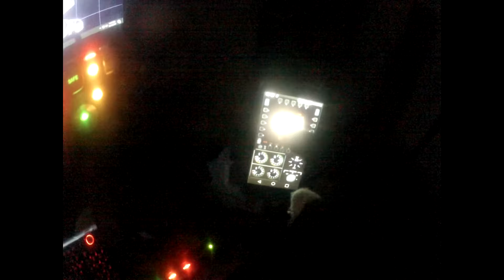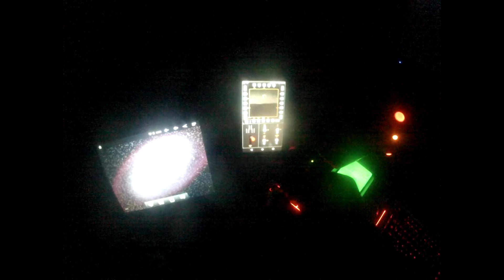The Pre-Flight Checklist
A quick demonstration of the Multi-Function Pilot Suite (MFPS) aboard the flight simulator UNSS "Copperhead Road."

The game is Elite: Dangerous. And this is where the stories are coming from.